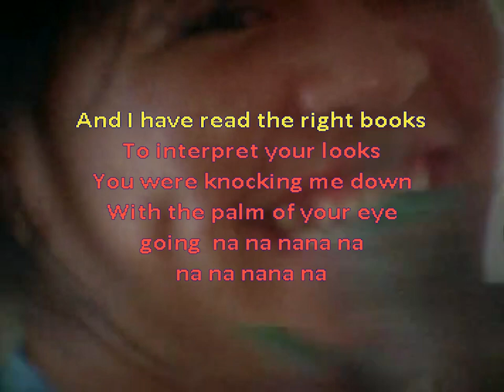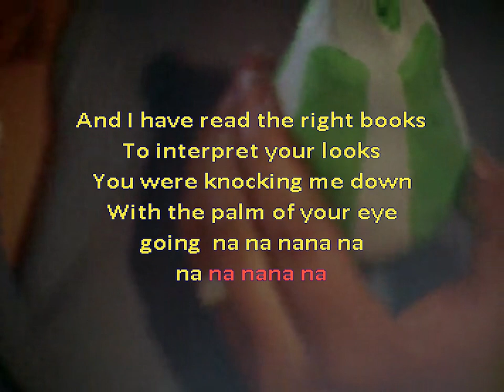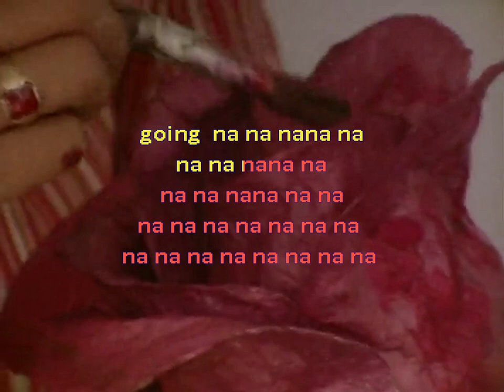*PEACH, PEAR, PLUM* KARAOKE in the styles of JOANNA NEWSOM and CHICK STRAND and JESSE MALMED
*PEACH, PEAR, PLUM*
KARAOKE
in the styles of
JOANNA NEWSOM
and
CHICK STRAND
and
JESSE MALMED